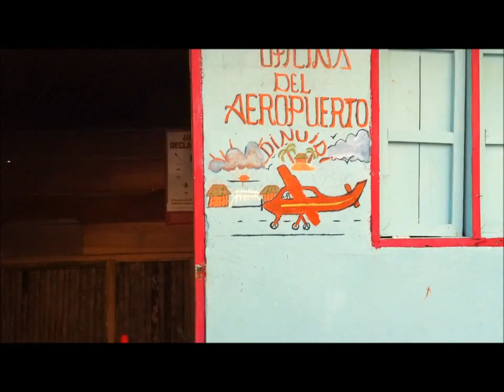panama kuna yala airport.wmv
kuna yala san blas islands playon chico airport, panama.
flying with aeroperlas to the yandup island lodge